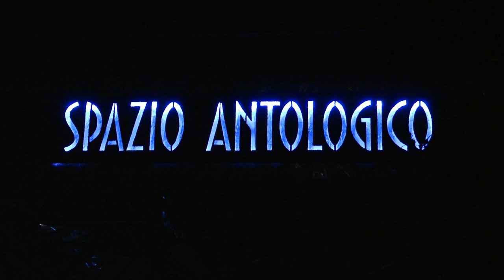MITO14 16/09/14 -East End Studios Spazio Antologico- Yuval Avital REKA voci dal mondo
East End Studios - Spazio Antologico
Yuval Avital
REKA
voci dal mondo
di Yuval Avital
Massive Sonic Work
per sei cantori tradizionali, due percussioni e una folla con centinaia di voci
Yuval Avital, compositore
Dario Garegnani, direttore
Omar Bandinu, canto tradizionale sardo
Enkhjargal Andarvaanchig, Canti difonici della tradizione nomade della Mongolia
Sofia Kaikov, Canto epico degli ebrei di Bukhara
Yussuf Joe Legwabe, Tradizione vocale zulu
Sainkho Namtchylak, Canto difonico di Tuva
Lama Samten Yeshe Rinpoche, Canto Bön tibetano
Simone Beneventi, percussioni
Lorenzo Colombo, percussioni